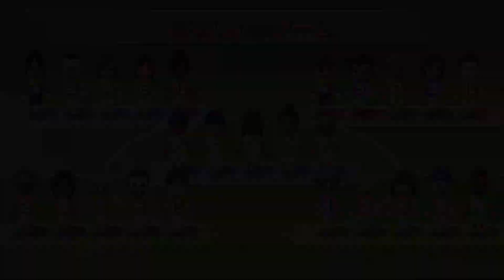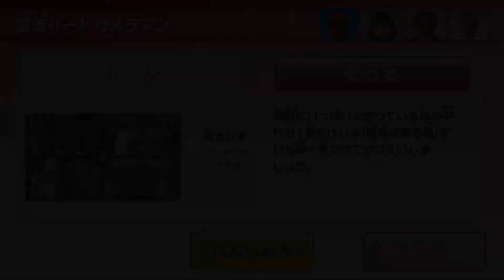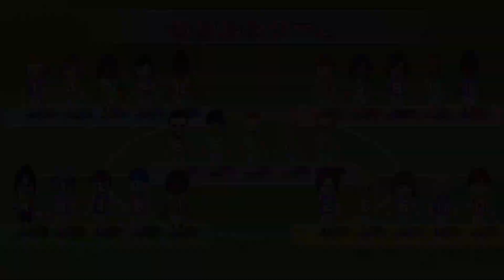Wii パーティー U Miiポーカー | Wii Party U Team Building gameplay | AlexGamingTV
[ Miiポーカー ]
Miiが着ているユニフォームの色や背番号をそろえて役を作っていくトランプのポーカーのような、1～4人用のゲーム。順番に手持ちの5人のMiiたちと、中央にいるどのプレイヤーにも属さないMiiを交換して役を作り、得点数を競う。各ラウンド開始時にミニゲームで対戦し、ミニゲームの順位によって各プレイヤーがMiiを交換する順番と、交換できる中央のMiiの人数が決まり、ミニゲーム終了後に順番にMiiを入れ替えていく。どのMiiを入れ替えるかは各プレイヤーが自由に決められるが、ミニゲームで上位になるほど中央にいるMiiの数が多くなる。入れ替え後、自分のチームの5人のMiiのユニフォームの背番号や色の組み合わせ方次第で得点となり、「役なし」は+0点、「ワンペア」は+1点、「ツーペア」は+2点、「スリーカード」は+3点、「ストレート」は+4点、「フラッシュ」は+5点、「フルハウス」は+7点、「フォーカード」は+10点、「ストレートフラッシュ」は+12点、「ファイブカード」は+16点となる。ちなみにMiiは数字がついた服を着ているが、各Miiごとに服の色・数字が違う。基本的には、服の色は桃色・紫・橙・緑があり、服についている数字は1～13まである。まれに着ている服が、色は多色（赤・橙・黄・緑・水色・青・赤紫・青紫）で、数字ではなく星のマークが付いているMiiも存在してこのMiiはどの色・数にもなれる。5ラウンド終了時に得点がもっとも多いプレイヤーが優勝。